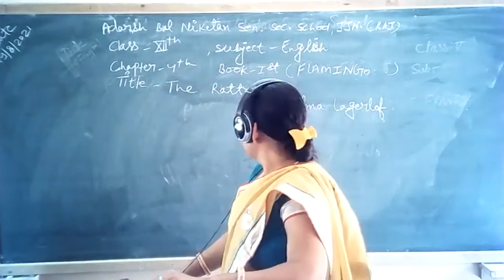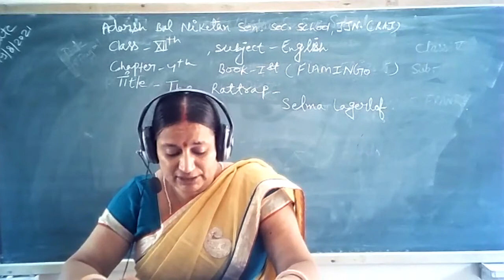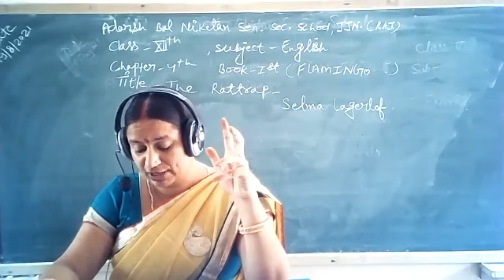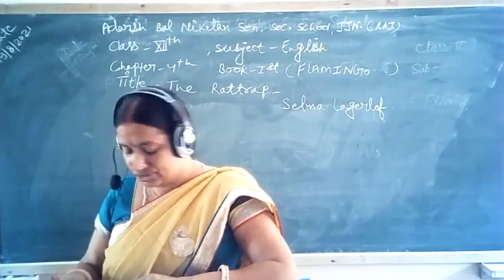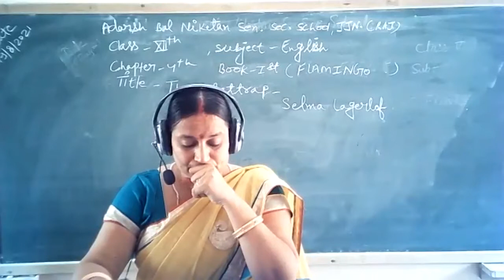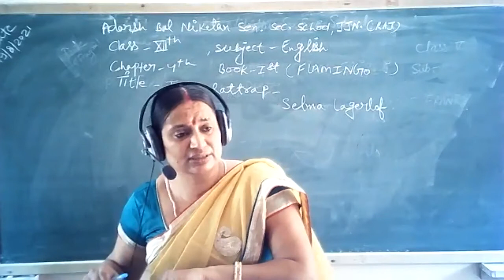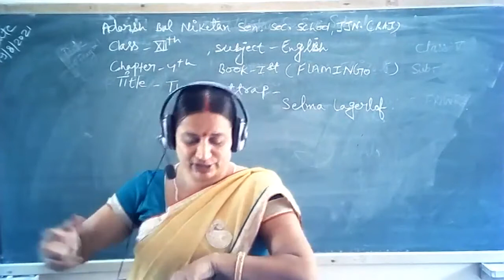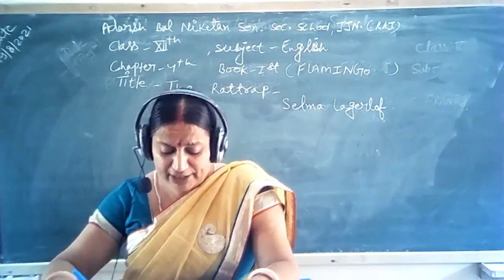Payal Sharma Class-12 E.M Chapter-4 in English